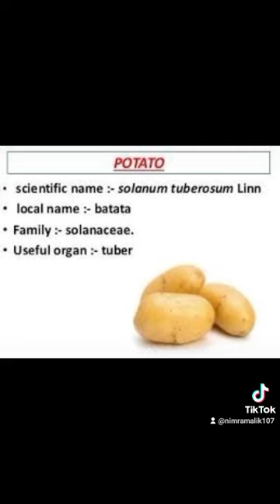classification of onion tomato potato and peas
fresh and pollution free area for animals and humans